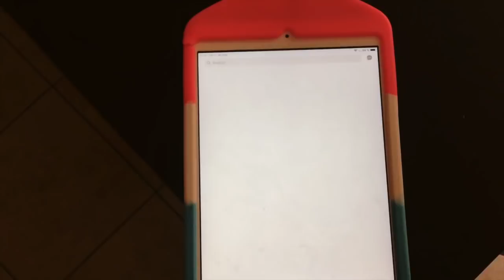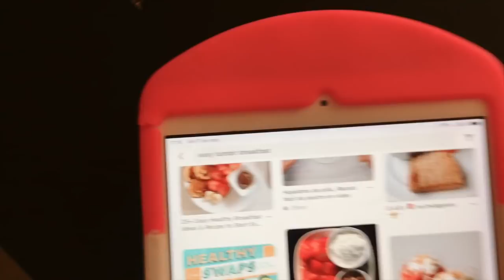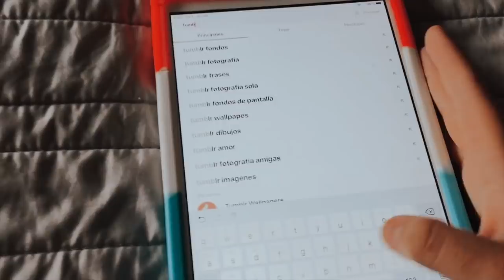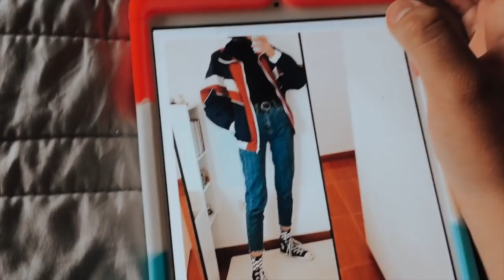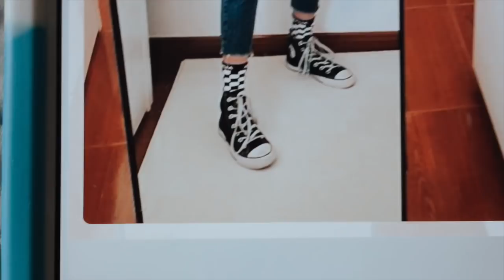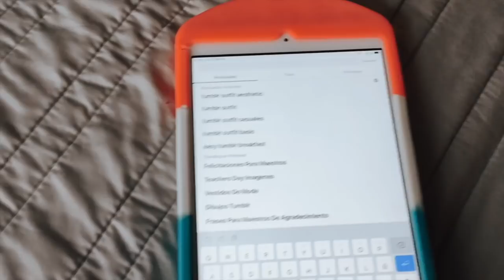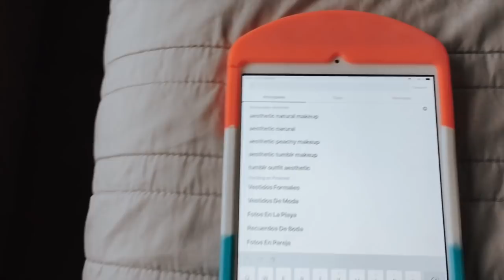pinterest decide mi dia // Mariana Torres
XOXO😎🤠